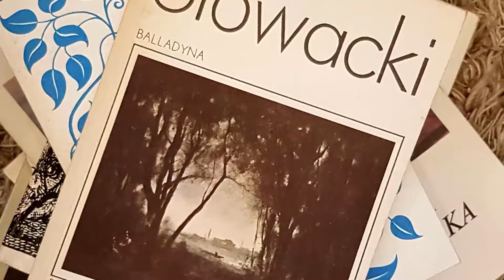3 SPOSOBY jak z przyjemnością czytać lektury – Czytamy lektury #13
Musisz przeczytać lekturę, ale bardzo ci się nie chce? Nie masz na nią czasu, ale musisz wykazać się wiedzą i udawać, że przeczytałeś? Koniecznie obejrzyj ten film. Zdradzam moje 3 sprawdzone sposoby, żeby przeczytanie lektury, nie było najgorszym zadaniem pod słońcem.